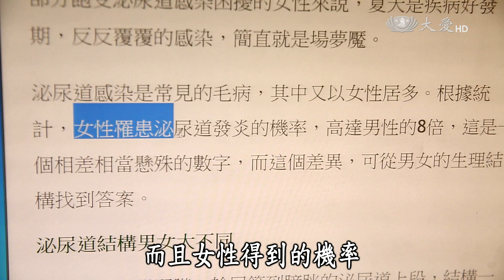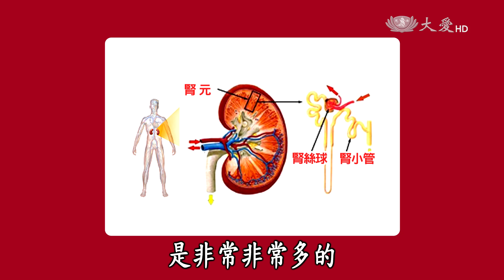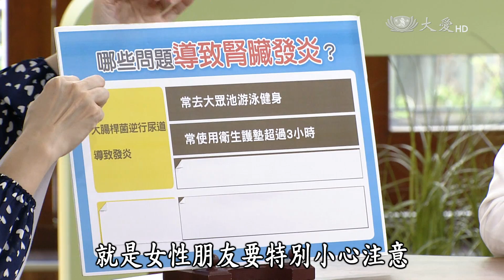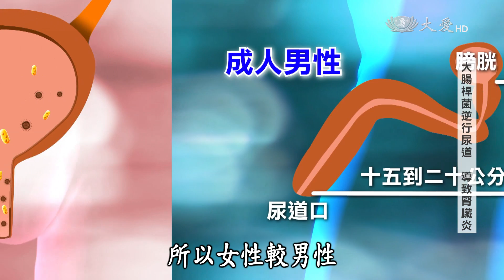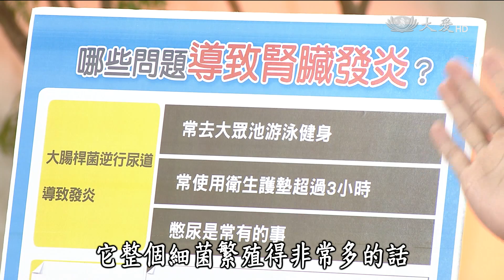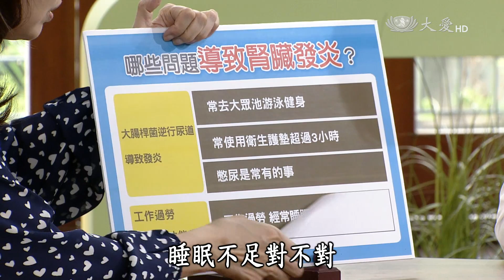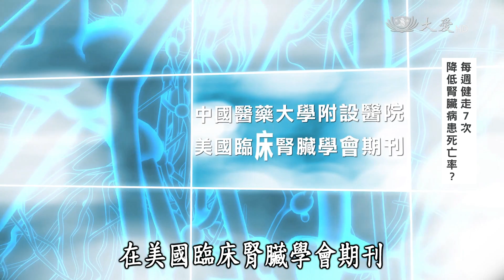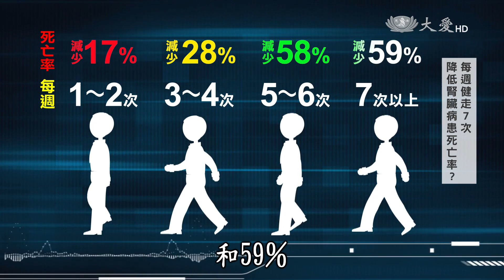【健康新生活】20161004 - 不可不謹「腎」- 腎臟炎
根據行政院衛生署統計，腎臟炎占國人十大死因第十位，女性與男性好發率為８：１！到底生活中有哪些關鍵生活習慣，和這個疾病息息相關呢？

大愛二臺首播：週二 16:30　重播：週六 08:30　週二 06:00／11:30